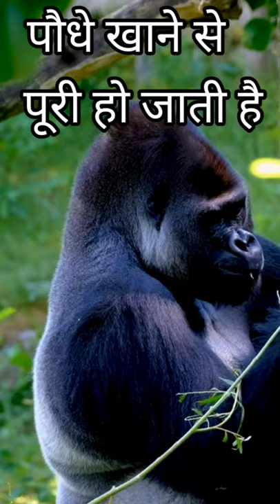Gorilla ka darr👍connect bindaas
This video is about fact of Gorilla, who is afraid of water.

Friends  its a hardwork to complete even a small video

This will give new energy